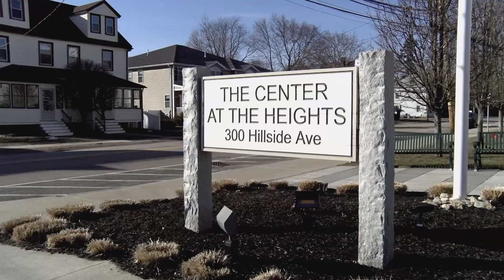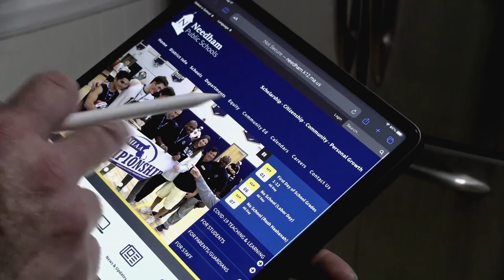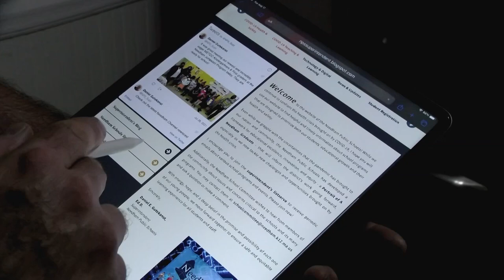Tablets & Tutors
The Needham Community Council, with some help from Needham Bank, is making technology easier to access.